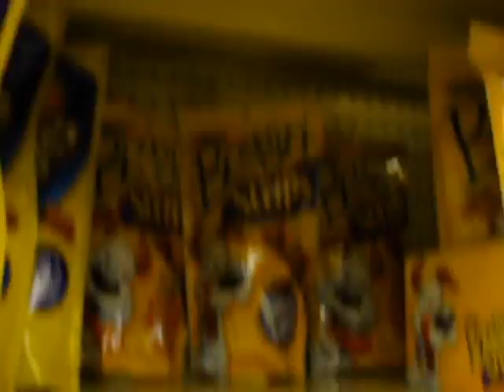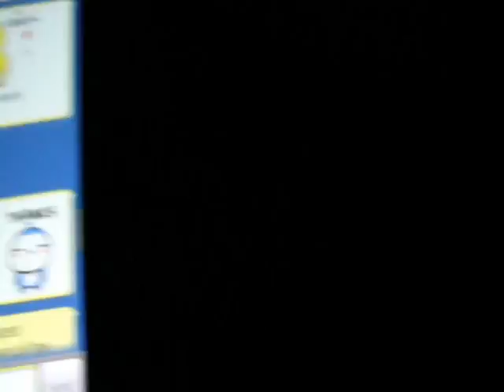Store Run 1 20 12